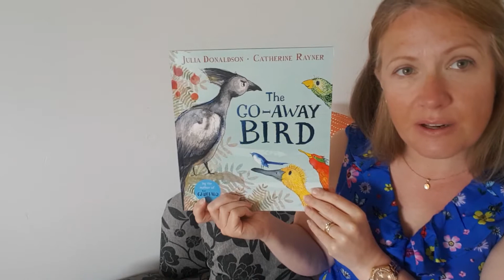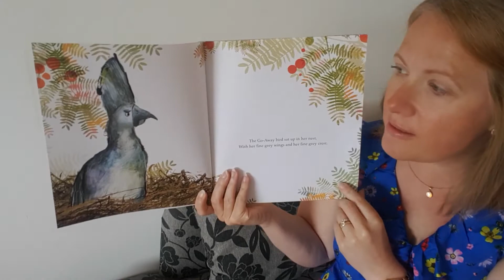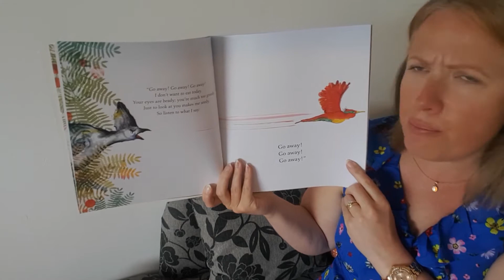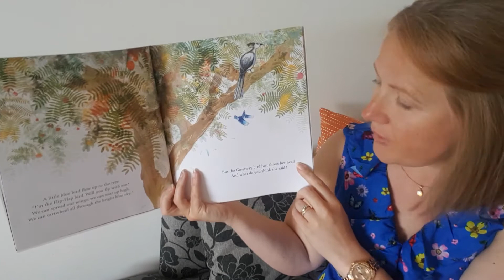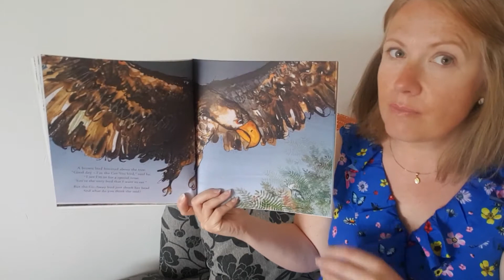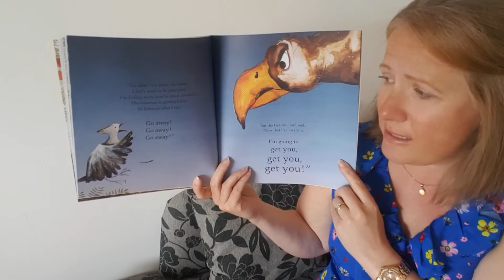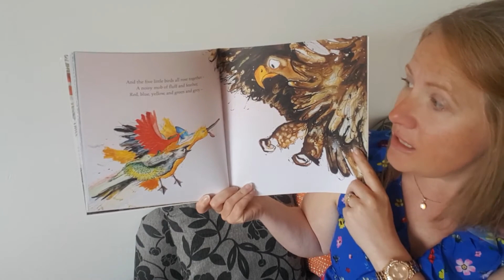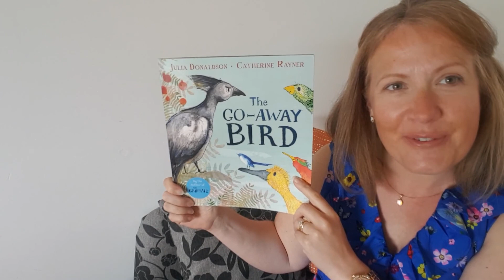Story Time with Jennifer - The Go-Away Bird